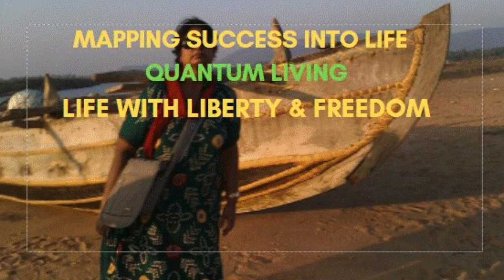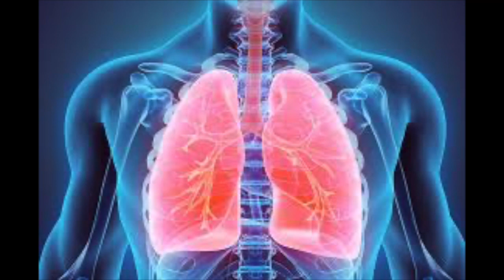QUANTUM LIVING: EPISODE-15 CONSCIOUS BREATHING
Breathing is the autonomous system of the body that we can control. This means that the body governs it, but we can change how we breathe through conscious breathing practices.
Conscious breathing has an entirely different effect on the brain than unconscious breathing,  diseases which are regarded as psychological in nature are actually caused by an imbalance of energies which contributes to improper breathing.